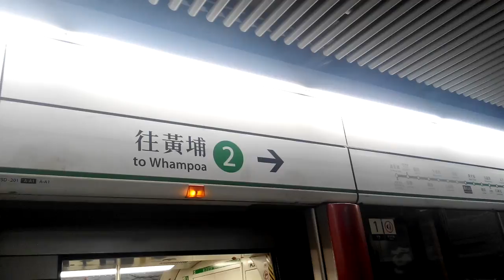MTR Diamond Hill Station